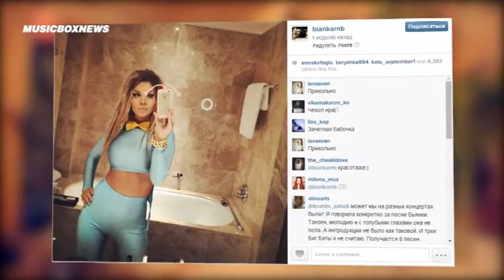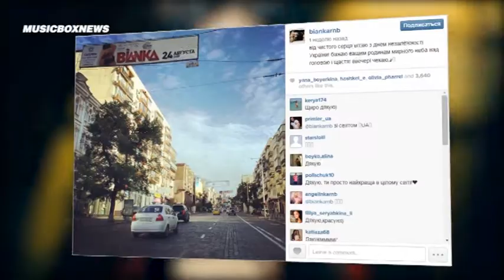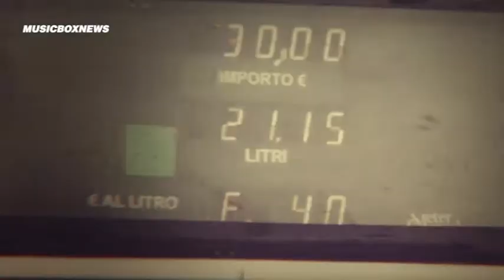Music Box News 03.09.2014